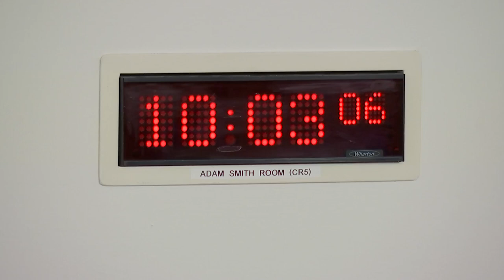Delegated Powers and Law Reform Committee - 10 January 2023